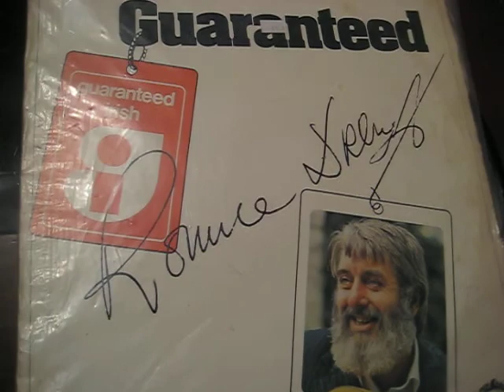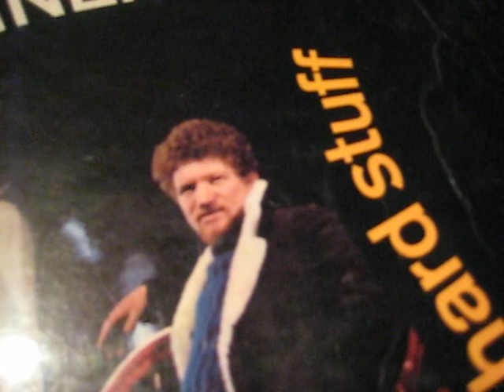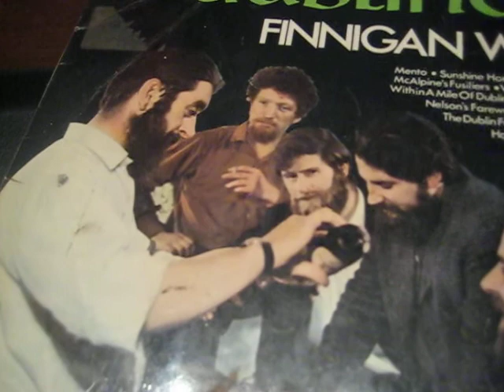dubliners inherited lps ireland dec 2011 001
my dads record collection